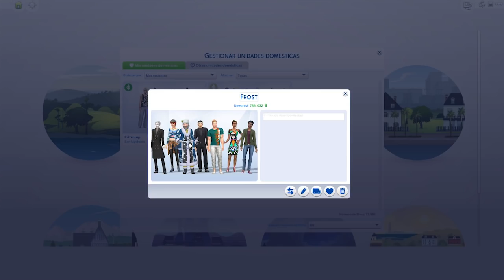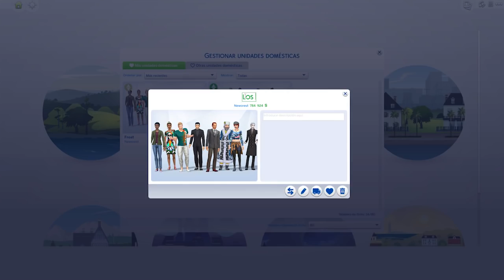Sims 4 (Las 4 Estaciones) con Fritosaurio DONDE SE APROVECHAN DE ANNIE Y SU DINERO | Ep. 8 Temp. 8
Si el video te gustó deja tu poderoso like y tu sensual comentario.